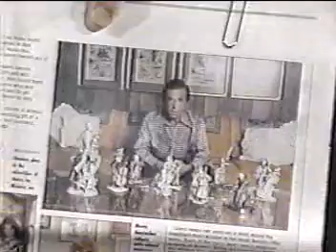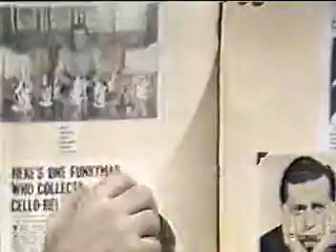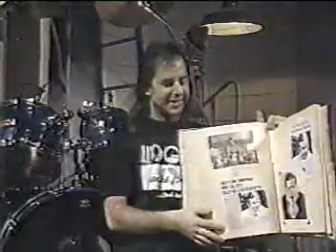Classic Dave - collections of staff members, 1/5/89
Another comedy bit from classic Late Night.